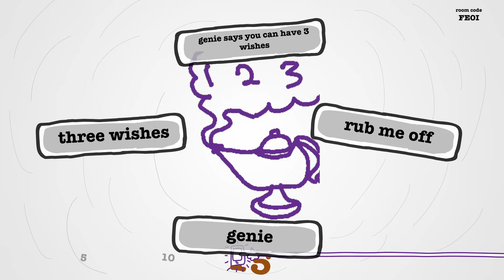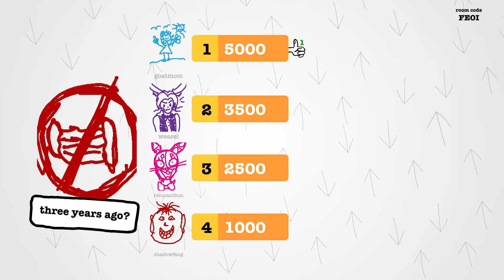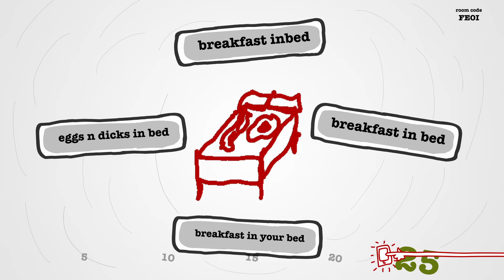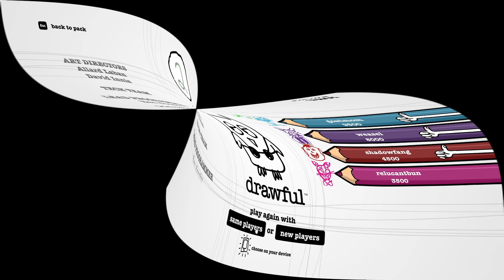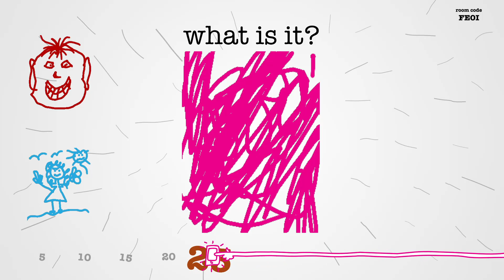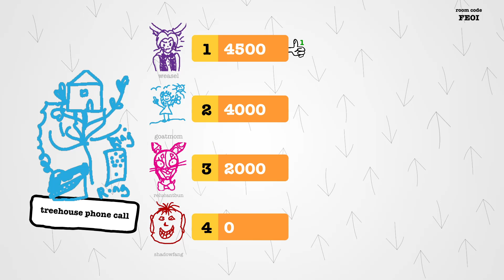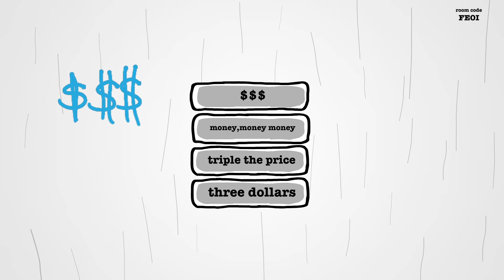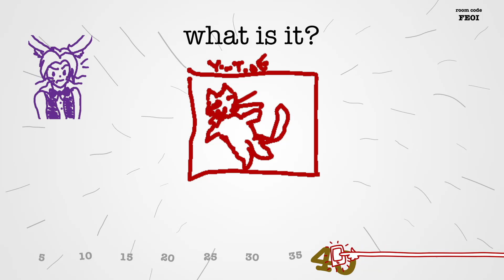Drawful with NightCove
Oh no! Run for your life and advert your eyes! It is about to get real.. "REAL".
Laugh with us as NightCove and I , take our favorite wolves along for this Drawful adventure.. Special Thank you to ShadowFang and MadWolf.